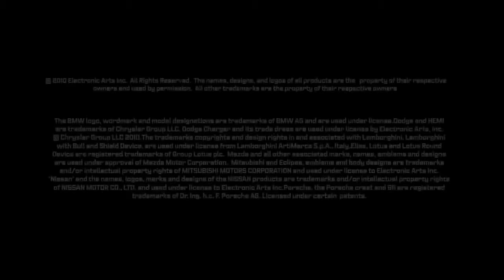Need for Speed World - Trailer (HD) Deutsch